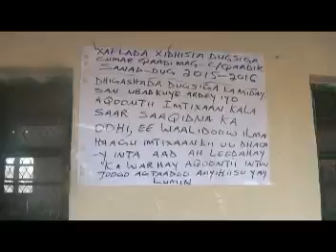XAFLADII DUGSIGA HOOSE CABDULQADIR